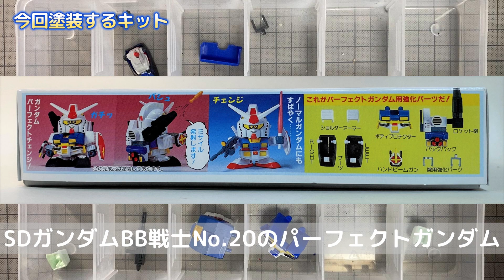753 BB戦士 No.20 パーフェクトガンダムのキット（リペイントその2 パーフェクトガンダムのパーツ）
BB戦士 パーフェクトガンダムのキットをAmazonで見る

▶チャプター
00:00 動画スタート（塗装前）
00:29 筆塗り塗装
03:03 色塗り後の組み立て

SDガンダムBB戦士No.20
プラモ狂四郎
パーフェクトガンダム
1989年1月発売